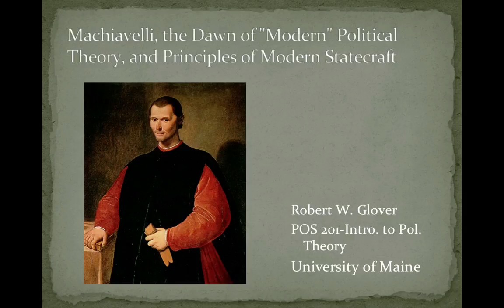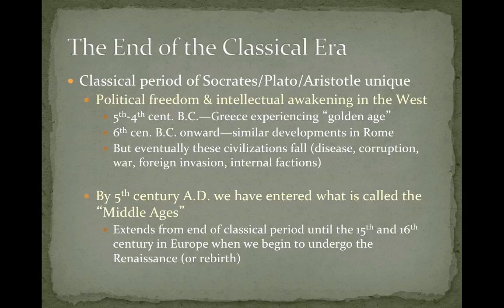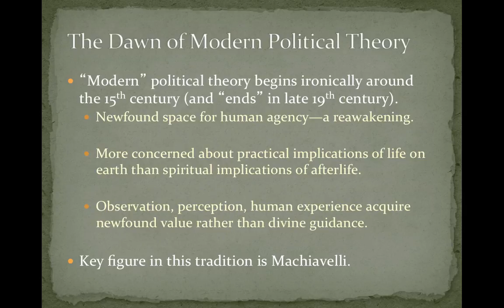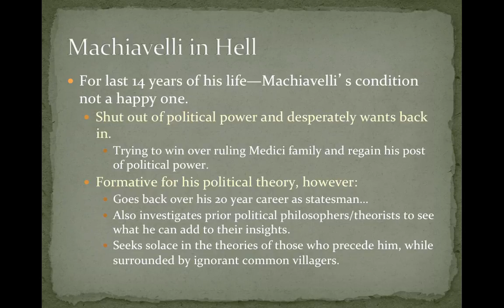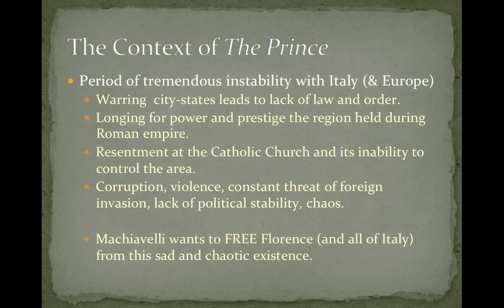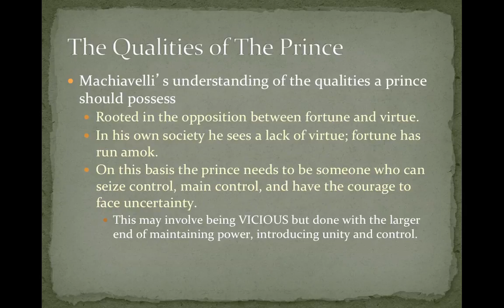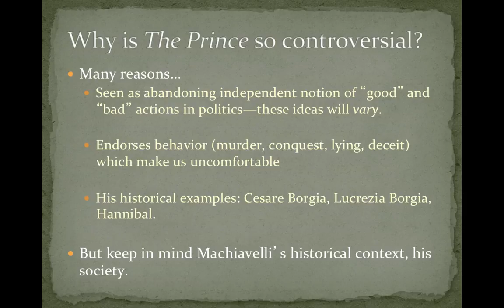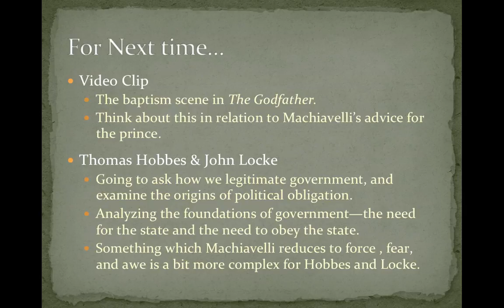POS 201: Lecture 5-Machiavelli and the Dawn of Political Theory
A lecture on Machiavelli's The Prince. This video is part of the online course POS 201-Intro to Political Theory taught in the Political Science Department at the University of Maine.